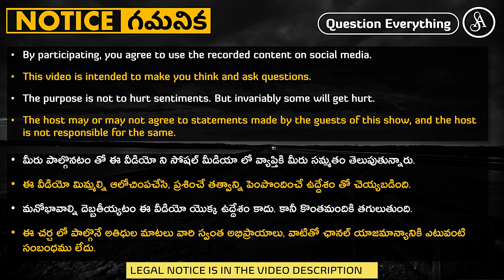బలహీనుడైన మనిషి బలమైన జంతువులని ఎలా కంట్రోల్ చేస్తున్నాడు?